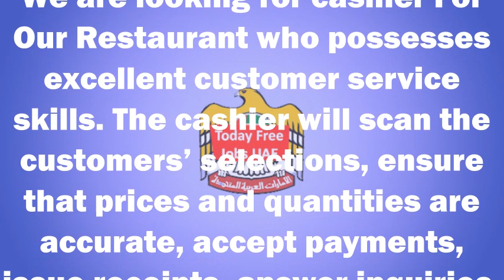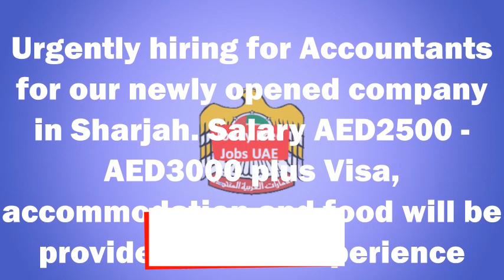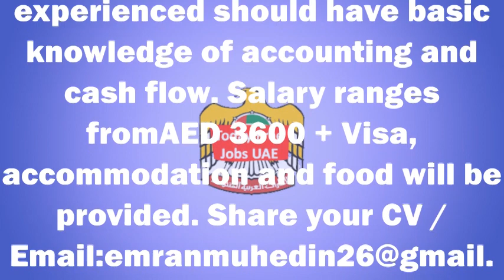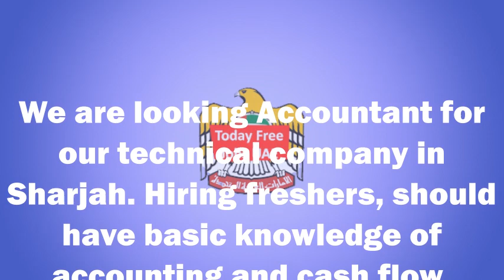Urgently hiring Male & Females 5 Accountant, 5 Cashier in UAE, Fresher Jobs in uae, Accountant Jobs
Dubai Jobs For Freshers || Free Visa+ Food+ Accommodation & Attractive Salary || Dubai Job Vacancy 2022
Urgently hiring Male & Females 5 Accountant, 5 Cashier in UAE, Fresher Jobs in uae, Accountant Jobs in UAE Today Free Jobs UAE#dubaijobs
Your Queries-

1. Dubai Jobs
2. Dubai Urgent Job Hiring
3. Jobs In Dubai
4. Visa Of Dubai
5. Visa Of Dubai Cost
6. Visa Dubai Da
7. Visa Dubai Ka
8. Visa Dubai 2020
9. Dubai Jobs
10
27.Dubai job free visa 2020
28.Duty free jobs in dubai
29.Free visa free ticket jobs in dubai for nepali 2020
30.Driver jobs in dubai free visa
31.Free jobs in dubai